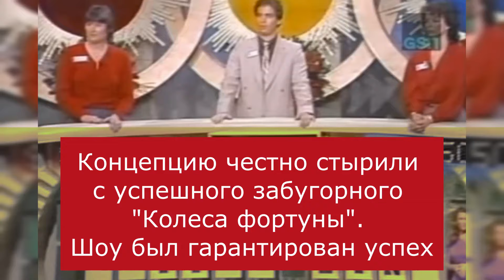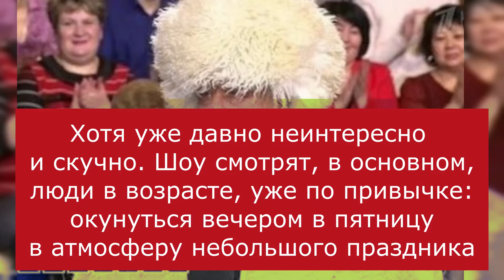"Поле чудес" спустя 31 год перезапустят Что будет с балаганом с песнями и переодеваниями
Молодежь давно перестала фанатеть по этому шоу, ещё лет 20 назад. Сейчас "Поле чудес" окончательно потеряло интеллектуальность, и превратилось в очень плохой аналог шоу "Алло, мы ищем таланты"